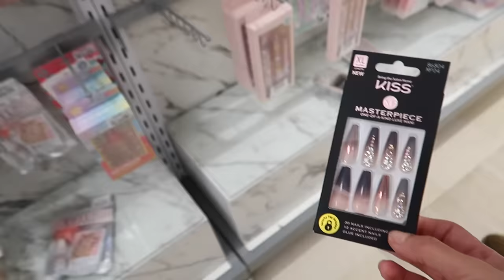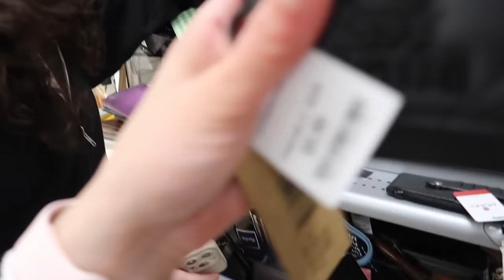NOS VAMOS A DESAYUNAR 😋🍳☕️ CON MIS PAPAS Y DE PASO DE COMPRAS 🛍️😵🫢 DAISY 🐩CON NUEVO LOOK👀